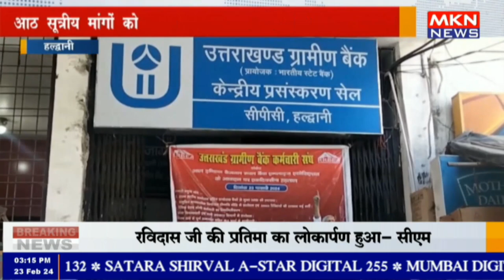हल्द्वानी -आठ सूत्रीय मांगों को लेकर ग्रामीण बैंक कर्मियों ने किया प्रदर्शन